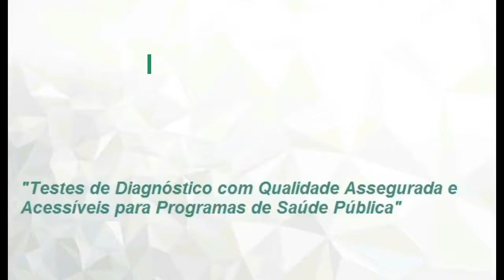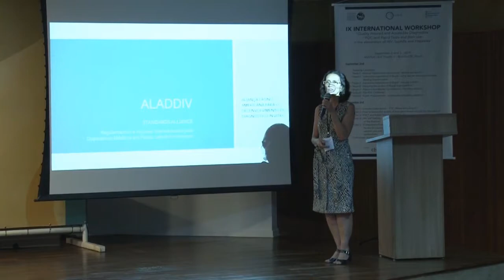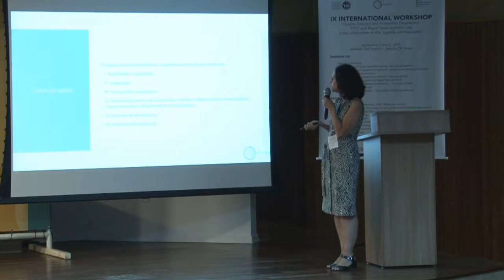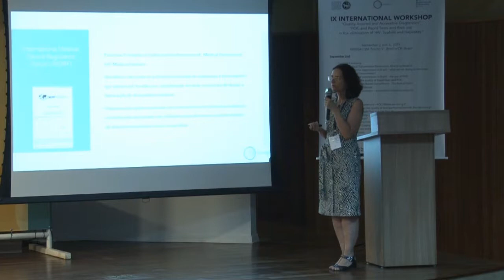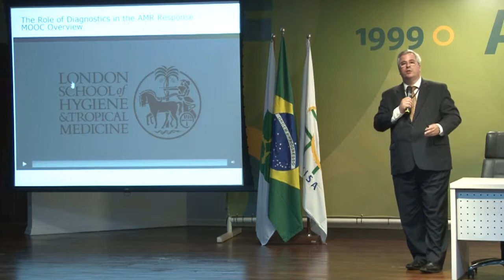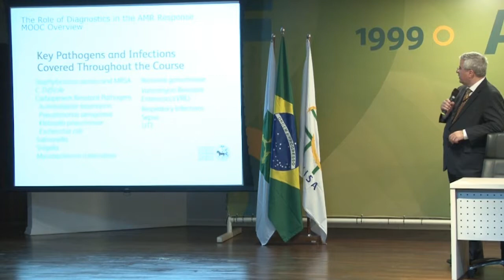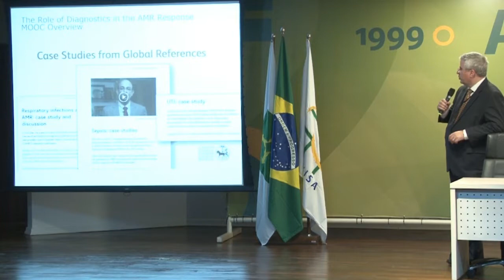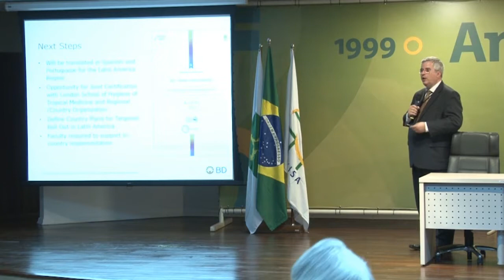Painel 5 - Projetos ALADDIV - LSHTM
- Apresentação do Relatório Final do Projeto "Standards Alliance" - Leticia Fonseca (ALADDIV)
- Desafio Chatham House para Acesso ao IVD - Carlos Gouvea (CBDL)
- MOOC: O Papel do Diagnóstico na Resposta à Resistência Antimacrobiana - Carlos Gouvea (CBDL)